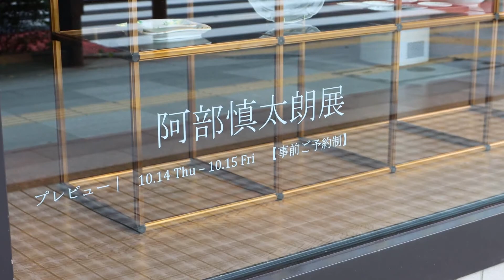阿部慎太朗展 店舗プレビュー Shintaro Abe a Japanese Potter ceramic ceramicist ceramist 陶磁器 器 器作家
阿部慎太朗展　店舗プレビュー